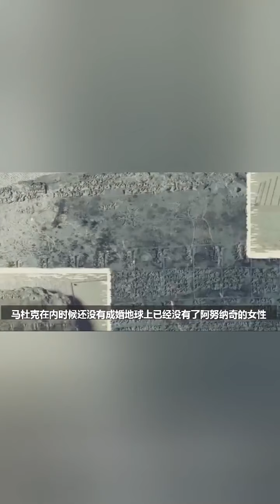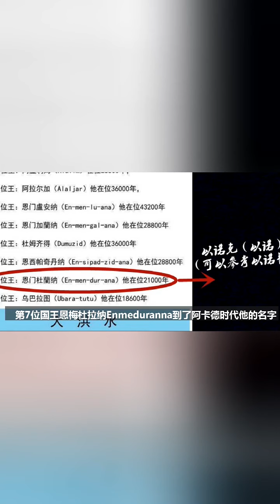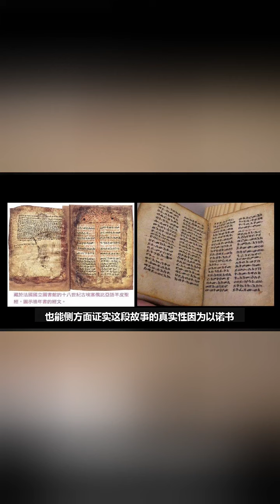环球异事 2